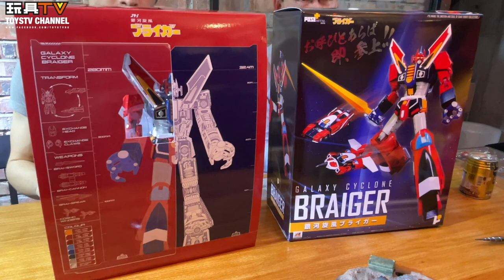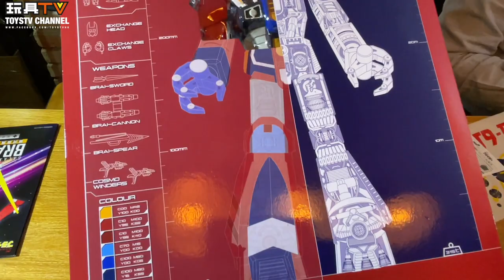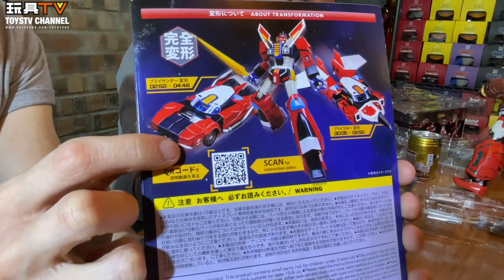「爆玩具」POSE+ Metal series: 銀河旋風 無賴我 Galaxy Cyclone Braiger TOYSTV Review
Program host: DMS, Curtis